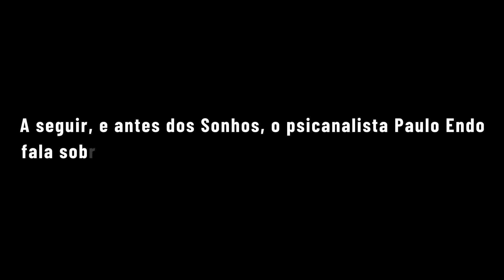Sonhando Alto: Os ETs na Terra, Deus a bordo, a cura pulverizada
Terça-feira, dia 4 de janeiro de 2022

CRÉDITOS
Direção Geral: Bob Fernandes
Direção Executiva: Antonio Prada
Produção: Eliano Jorge
Edição: Yuri Rosat
Arte e Vinhetas: Lorota